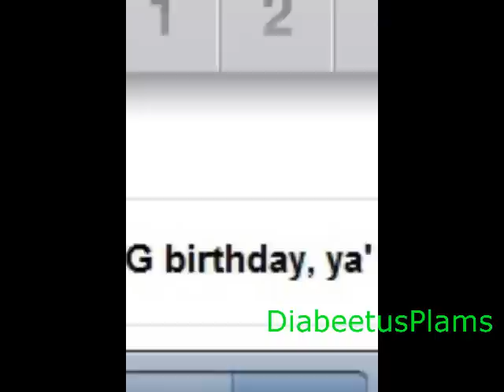Youtube Poop: Michael's Faptastic Birthday (MR66BDay Collab Entry)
For AntiTroll1000's 66th birthday collab. Reuploaded with extra shit (Hopefully this time it's better :P).